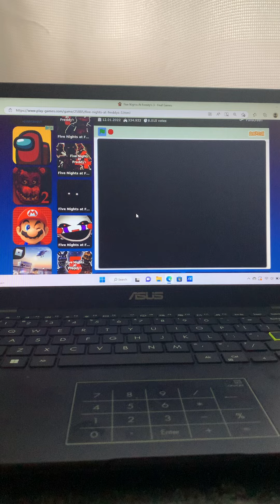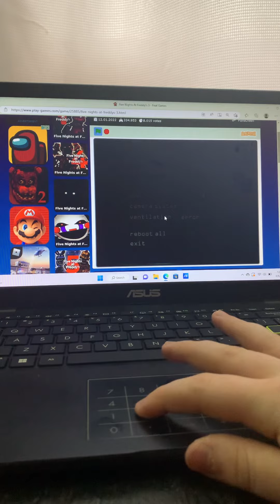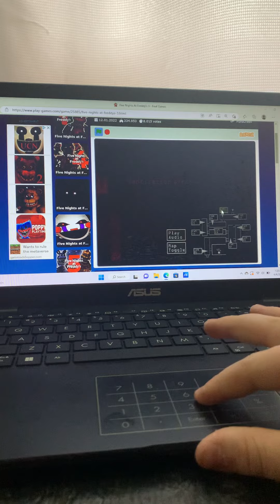fnaf 3 or 4 or5